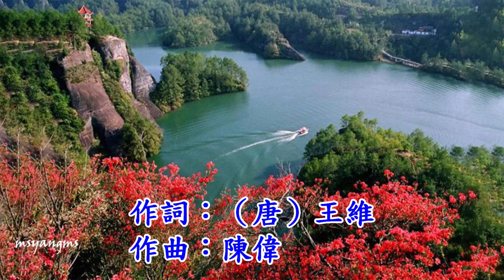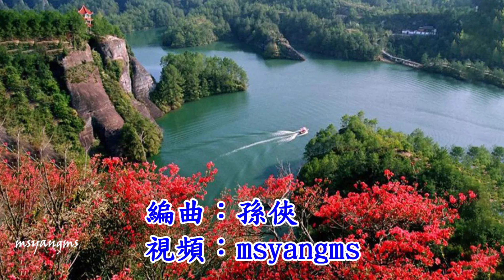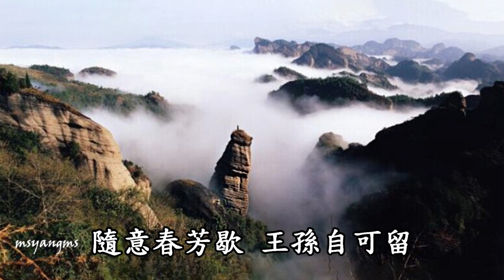山居秋暝 陳瑞（好聽）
山居秋暝
演唱：陳瑞
詞：（唐）王維
曲：陳偉
編曲：孫俠

空山新雨後 天氣晚來秋
明月松間照 清泉石上流
竹喧歸浣女 蓮動下漁舟
隨意春芳歇 王孫自可留